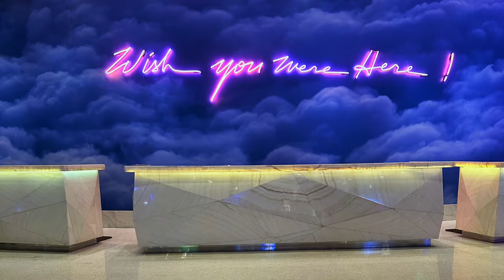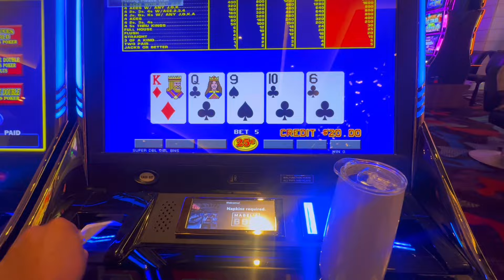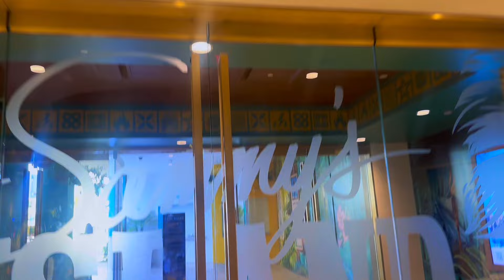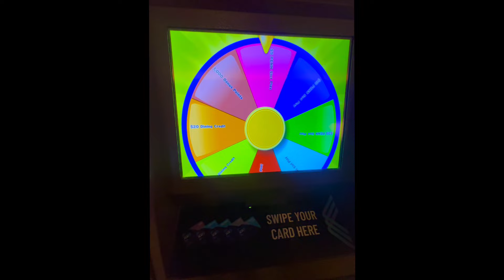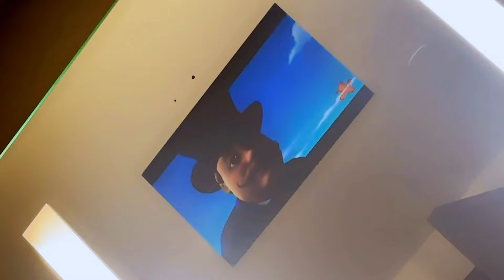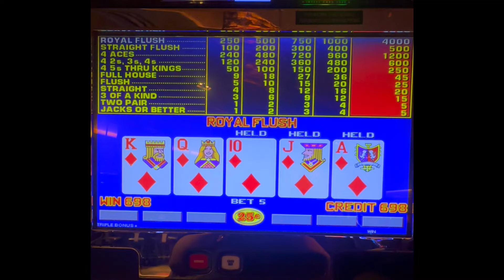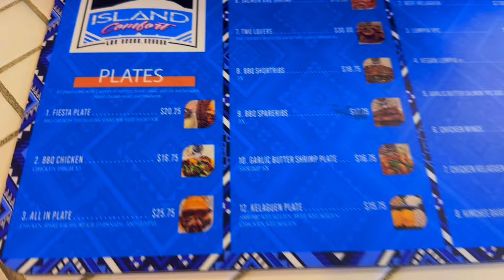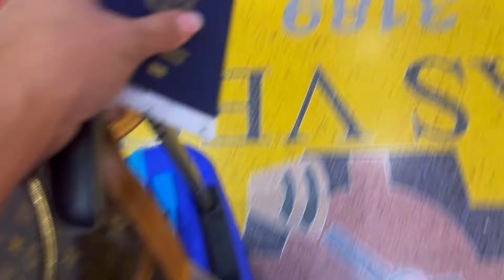Las Vegas Vlog 2024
Hey everyone!

Here’s a fun video from my recent vaca in Las Vegas, Nevada!

Ping Guerrero